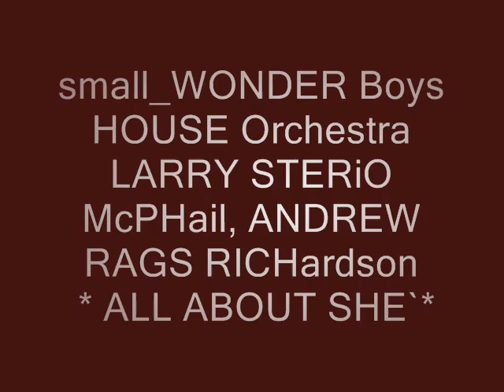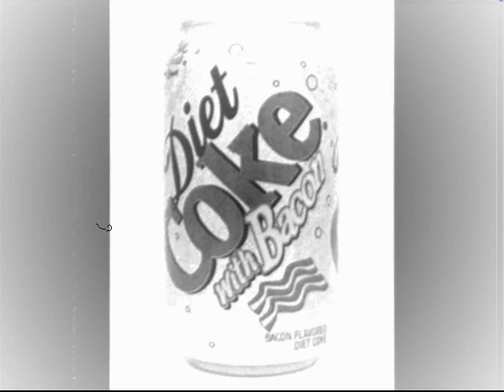ALL ABOUT SHE`. small_WONDER Boys HOUSE Orchestra LARRY STERiO McPHail, ANDREW RAGS RICHardson wmv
" Hello ! this Is A New Deep House Track, By Larry STERiO McPHail & Andrew RAGS RICHardson, " The small_WONDER Boys HOUSE Orchestra ". Yet A gain, We wish To Thank All Our Fans & Fellow Producers, for The Continued And Added Support. And "BIG" will Rosario, CEO Sweatin' Records, For Believing In Us & our Efforts. Hope You Like It , Here It Is...